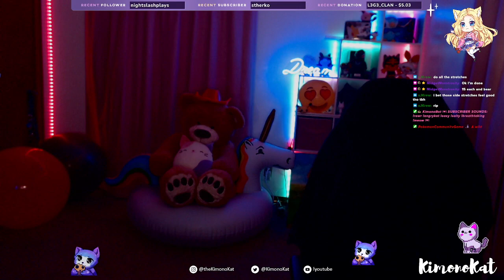Community Night... Golf w/ Your Enemies 💜 We laughed until it hurt. lol